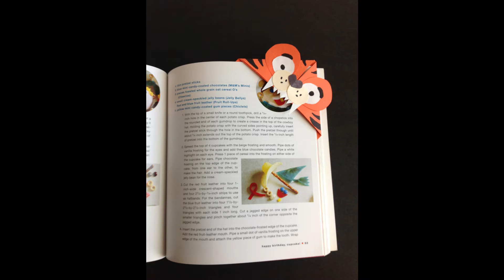BOOKMARK CORNER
Make your own corner bookmarker.